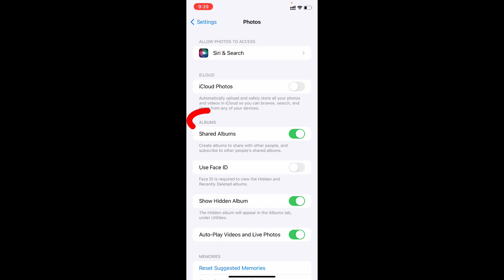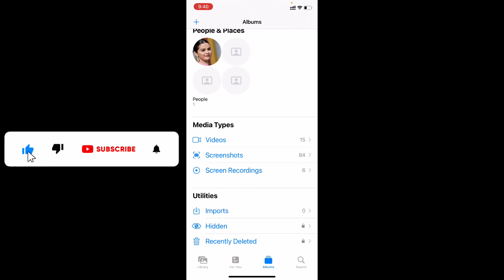How to Enable Face ID Lock for Recently Deleted Album on iPhone?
How to Enable Face ID Lock for Recently Deleted Album on iPhone? In this video, I show you how to enable face ID lock on a recently deleted album on iphone. This method only works on iOS 16 or later versions. Actually, You can easily turn on face ID lock/passcode lock for the recently deleted album on iphone.